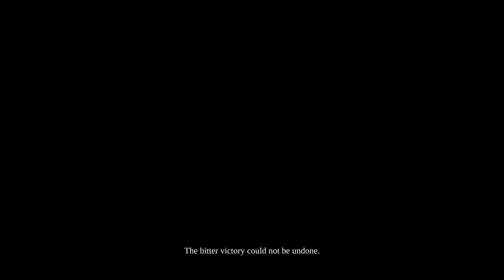Darksiders II - #18 Tree of Life, Tree of Death /// Deathinitive Edition / Playthrough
Darksiders II is a hack and slash action-adventure video game developed by Vigil Games and published by THQ in 2012. The story follows the efforts of player character Death to clear the name of his brother, War, who stands accused of wiping out humanity.